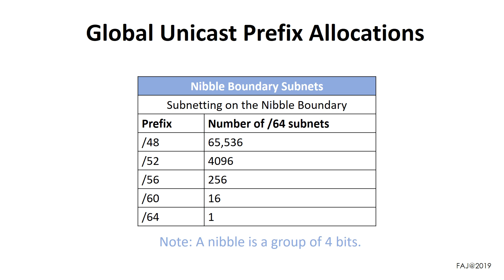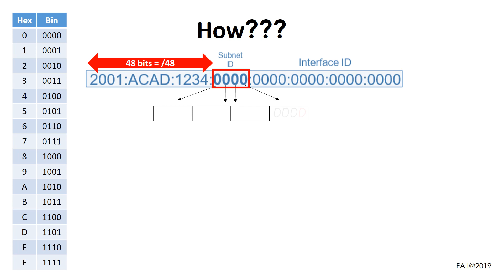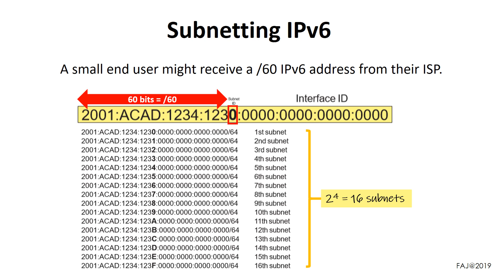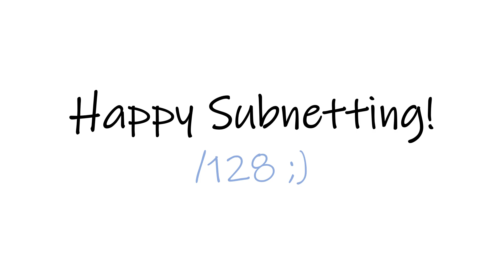Simple and Easy IPv6 Subnetting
This tutorial video will show how to calculate IPv6 subnetting on the nibble boundary.